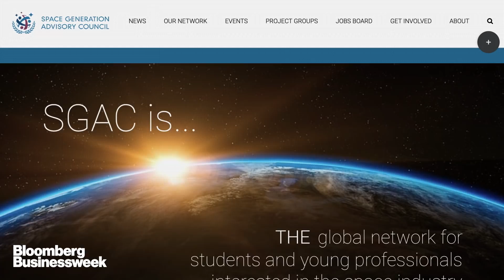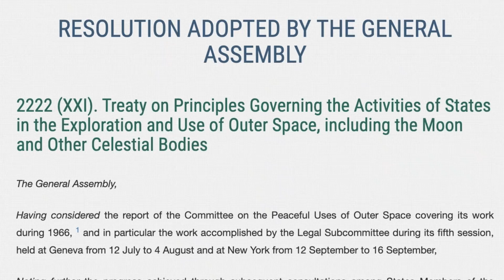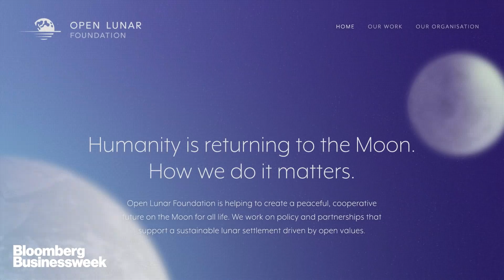Do Moon Colonies Still Make Sense?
Open Lunar Foundation co-founder Jessy Kate Schingler discusses ways to ensure that Moon colonies are built with all humans in mind.